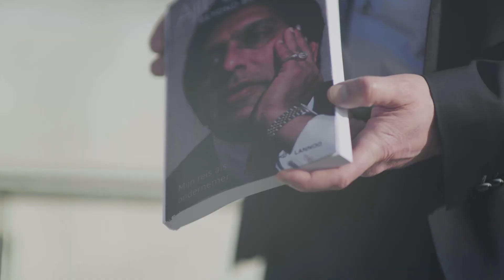Dies Natalis 2021: honorary doctorate to Dr Ajit Baron Shetty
Dr Ajit Baron Shetty (Former Managing Director Janssen Pharmaceuticals & Corporate Vice-President Johnson & Johnson; Chairman Flemish Institute of Biotechnology - Belgium) receives an honorary doctorate from Ghent University on 19 March 2021.